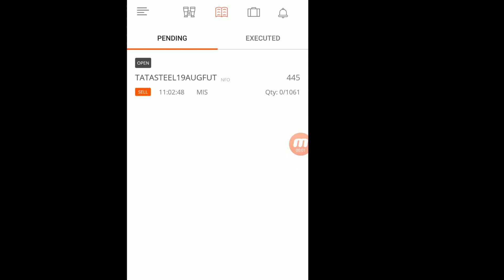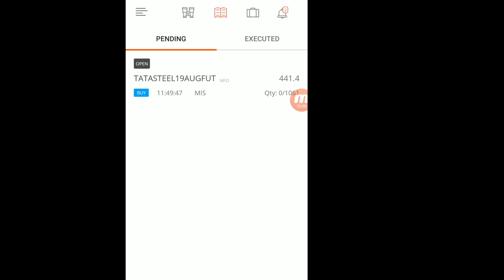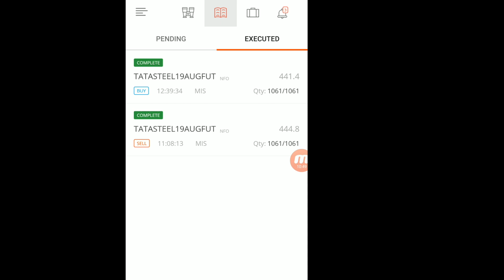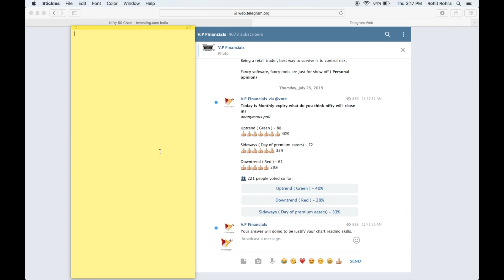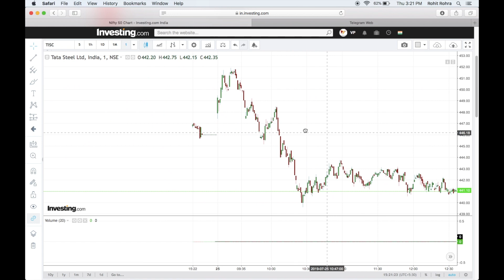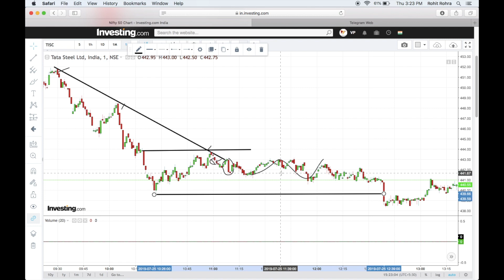LIVE INTRADAY TRADING|| 25 JULY 2019